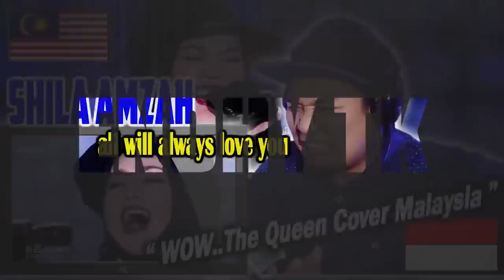[ ISTERI DERHAKA 2 ] - Yoe Parey bawa watak sedih! | REACTION By Endhy TK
HI cuy..kali ini saya mereact VIDEO DRAMA lagi nih...

[Isteri Derhaka 2] Yoe Parey bawa watak sedih.

jangan lupa dukung terus chanel ini ya cuy..agar saya selalu bersemangat memberikan hiburan-hiburan yang lebih baik lagi.